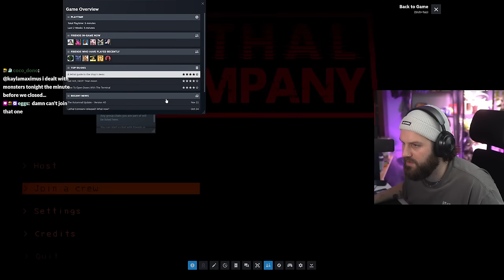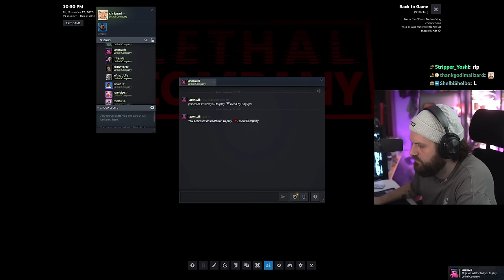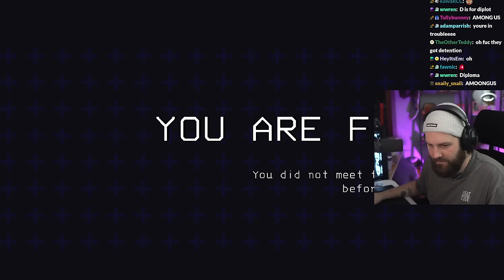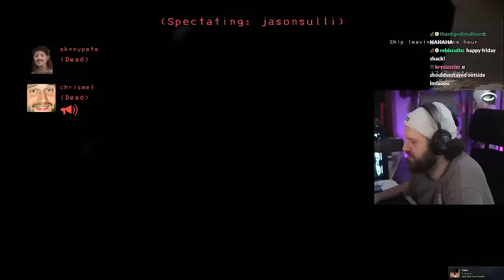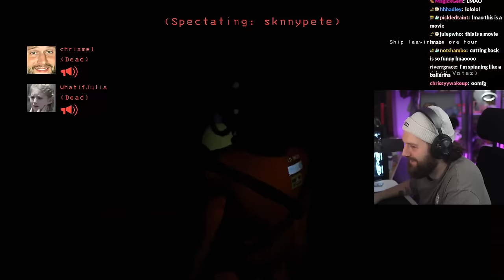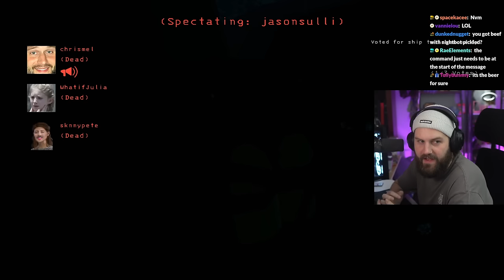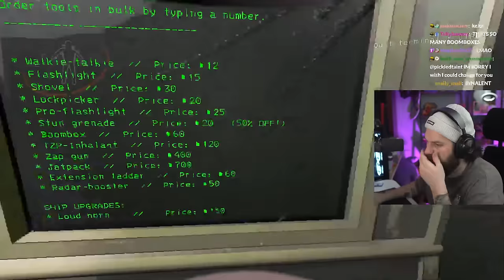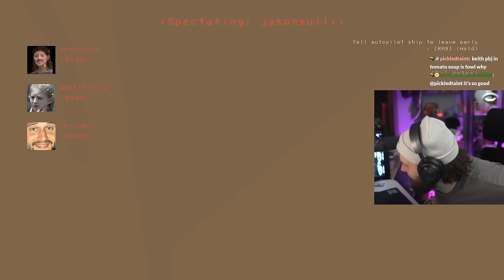Lethal Company is Hysterical - Full VOD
We played Lethal Company for the first time. Here's the full 4 hours.

The squad:
WhatIfJulia
Julien
Jason
Chris